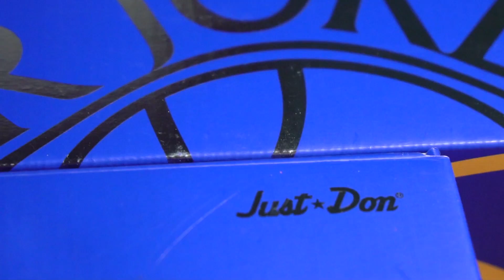最強Jordan三合一，雜交版你喜歡嗎？ |Don C x Jordan Legacy 312球鞋開箱